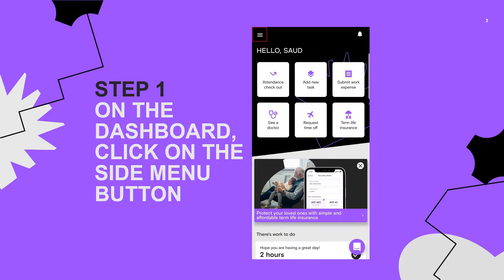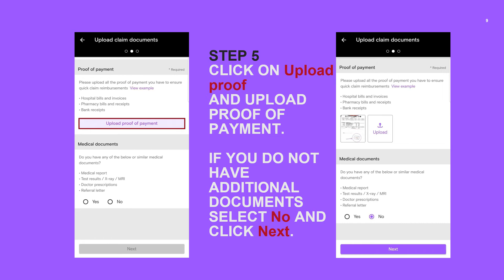How to submit claims on the Bayzat app